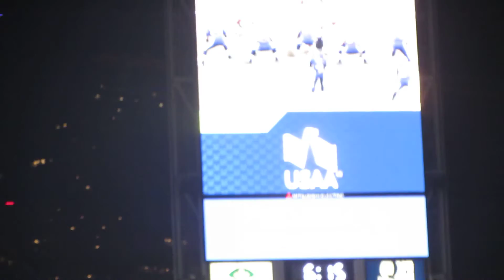Seahawks to Cardinals Loss 11 15 2015 TOUCHDOWN Doug Baldwin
Seahawks to Cardinals Loss 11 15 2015 TOUCHDOWN